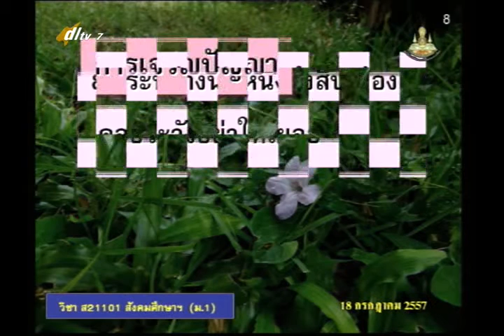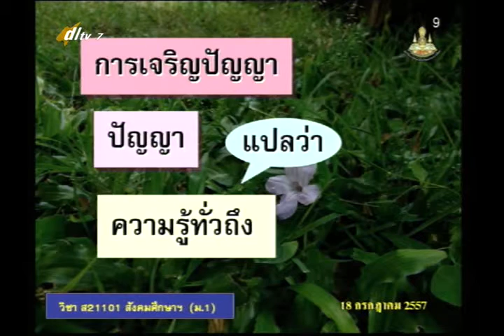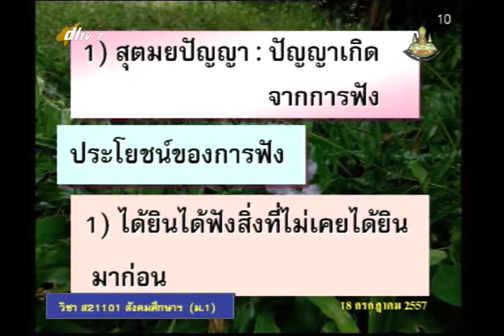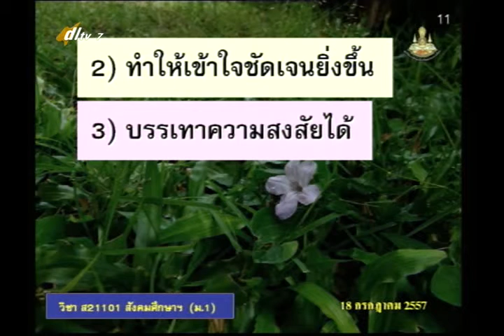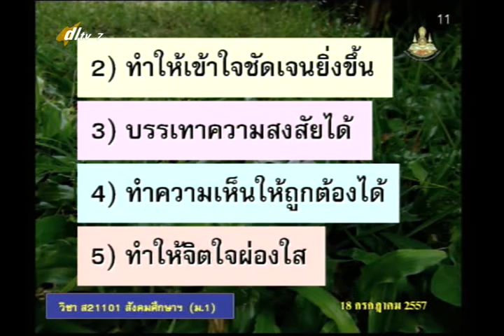033B+7180757+ส+การบริหารจิตและเจริญปัญญา+socm1+dl57t1